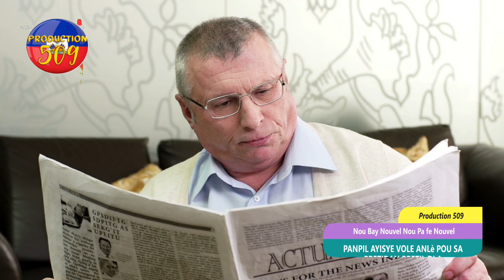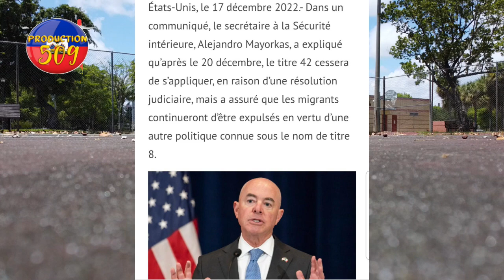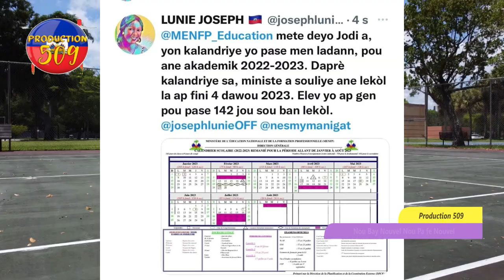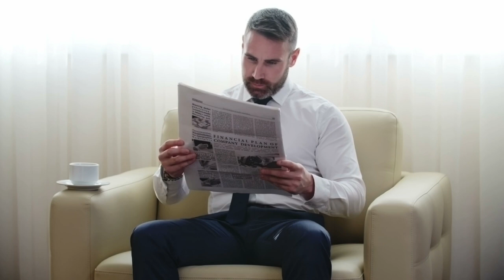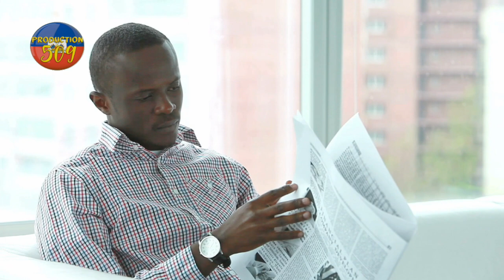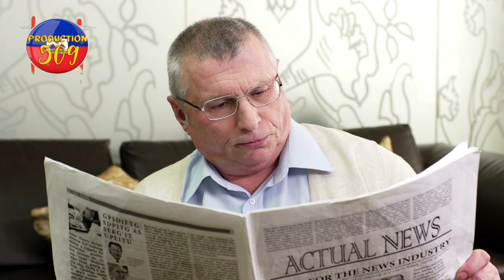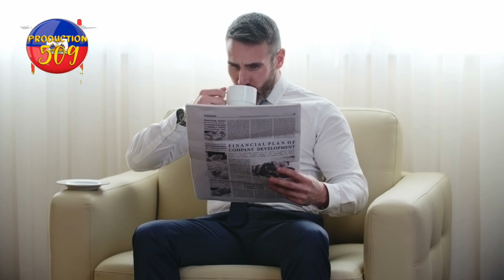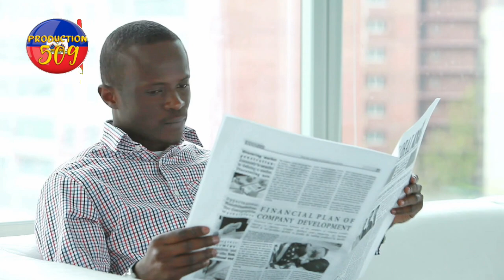anpil ayisyen kontan paske peyi brezil di yo ka antre nan peyi a san viza kounye a USA kontinye ap d